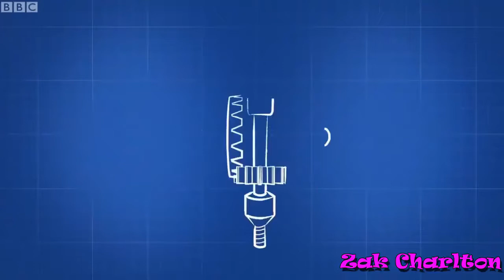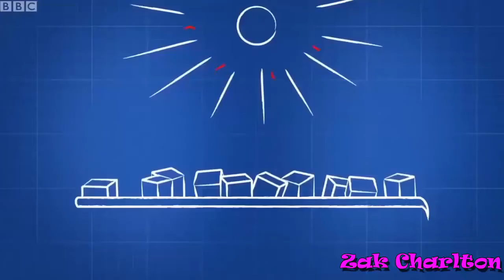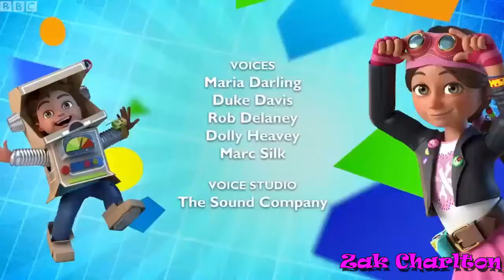Bitz and Bob Little Bev Riding Hood Episode 1 - Zak Charlton